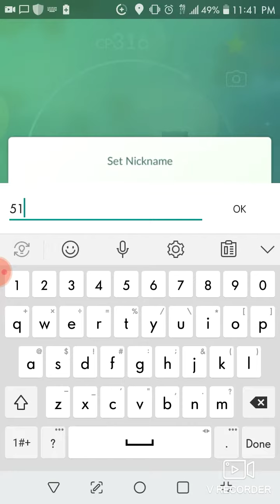Patrat51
Pokemon Go